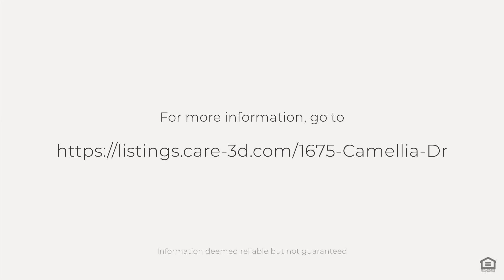1675 Camellia Drive Promo